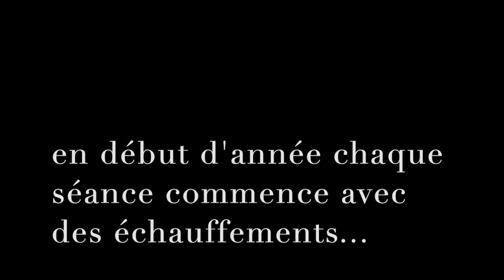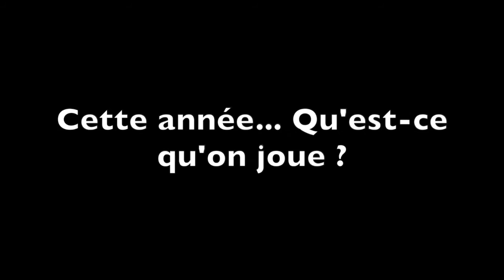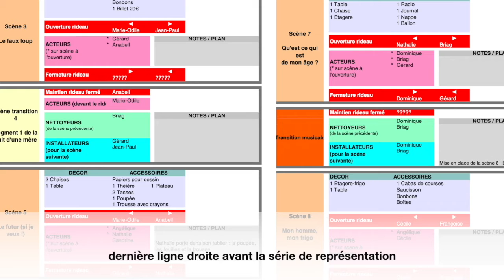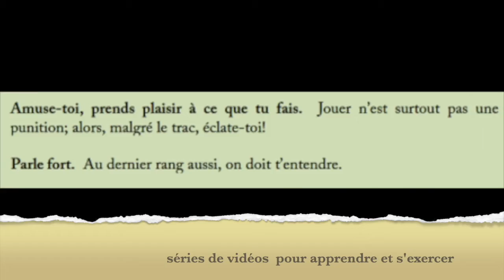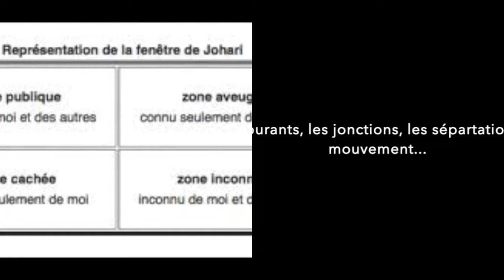résumé qf theatre